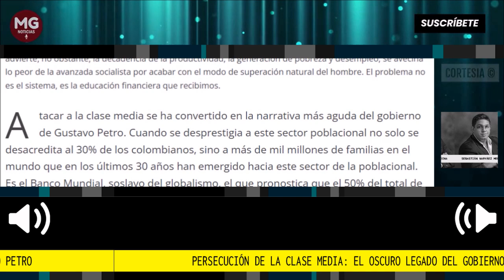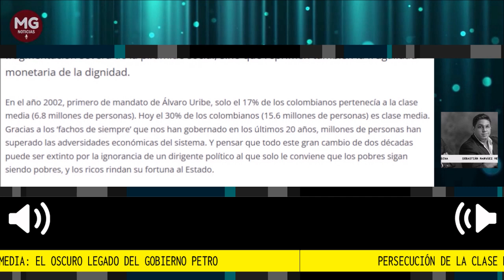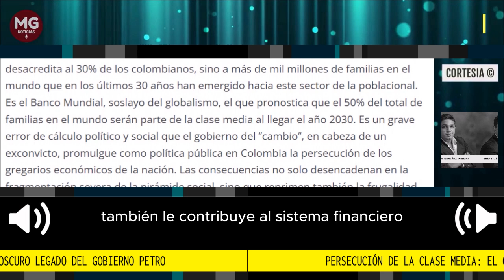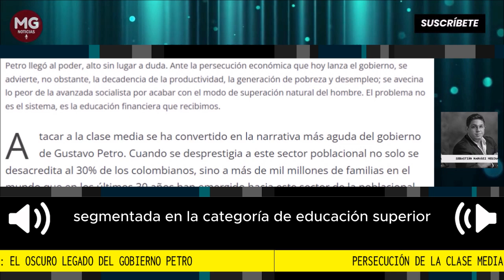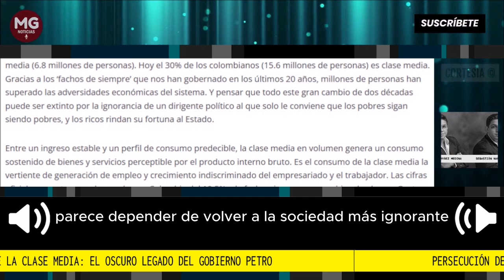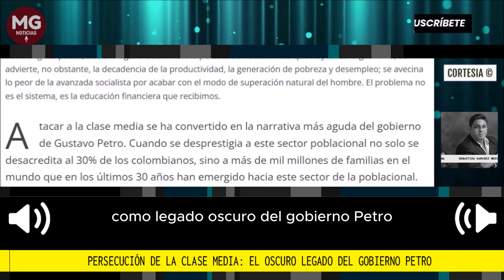PERSECUCIÓN DE LA CLASE MEDIA: EL OSCURO LEGADO DEL GOBIERNO PETRO 📢 Por Sebastian Narvaez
Ojalá nunca se haga tarde para entender que no necesitábamos un ministerio de la igualdad de 485 mil millones de pesos para cerrar las brechas de desigualdad, ni una reforma tributaria que extinguiera al ciudadano, sino mejor un presidente que desde su lógica política respaldara a la clase media como gregaria económica de la sociedad.
columna Sebastian Narvaez